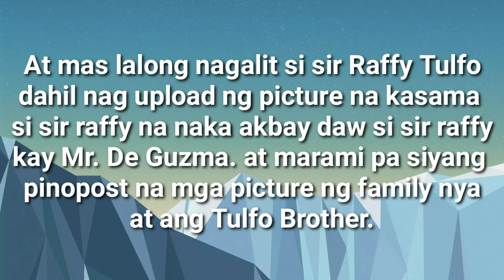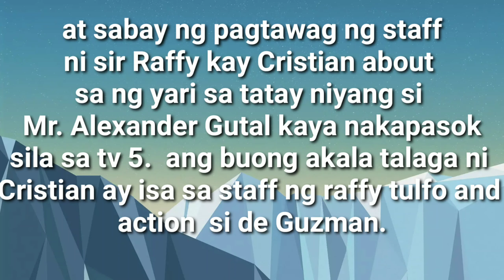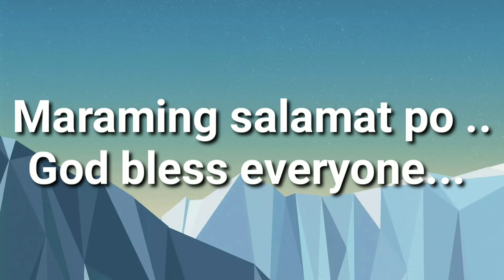Viral taxi driver ng huhuthot ng pera sa mga OFW para daw kay tatay Alexander Gutal.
BABALA SA ATING MGA OFW